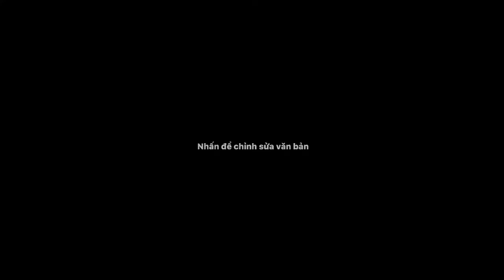First Video 🔥 | IPhone 7s Free Fire Highlights | FurryGhost FF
Support me, like and sub

Editor: CapCut, PicsArt

Gravador:  IPhone Recording Screen

Device: IPhone 7s